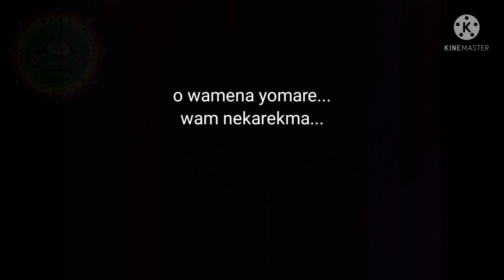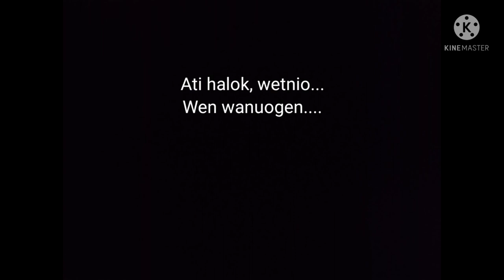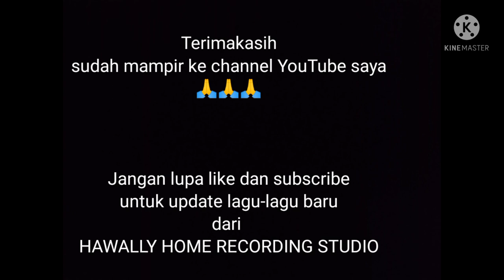Lagu Baru Wamena 3 W (Wen - Wam - Wene) cipt. Victor Marian_vocl. Samuel Haluk_ Hawally Record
Wamena 3 W
Cipt. Victor Marian
vocl. Samuel Haluk
album Hawally Home Recording studio

lagu ini bermaksud untuk mengajak masyarakat di kabupaten Jayawijaya Wamena untuk bekerja (Wen) lalu dapat menghasilkan usaha/ternak (wam/babi) agar dapat menyelesaikan setiap masalah (Wene) entah itu masalah besar atau bahkan masalah kecil sesuai budaya orang pegunungan tengah Baliem (Wamena). seperti: pembayaran emas kawin, untuk menunjang biaya studi, dalam acara peresmian gedung gereja dll, serta pembayaran masalah apapun yang menyangkut budaya orang gunung terutama kabupaten Jayawijaya Wamena provinsi Papua.

Demikian sedikit penjelasan tentang lagu ini
Apabila ada kesalahan mohon maaf, dan mohon bantuannya untuk dapat menyampaikan saran/masukan yang membangun pada kolom komentar dibawah.
lagu terbaru 2021 terpopuler saat ini
Sekian dan terimakasih, wah, wah, wah 🙏🙏🙏